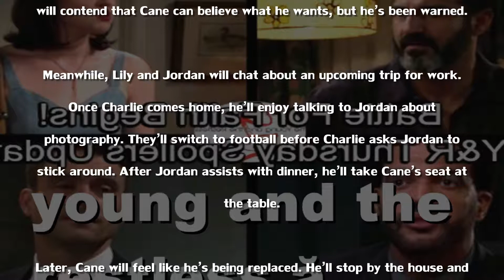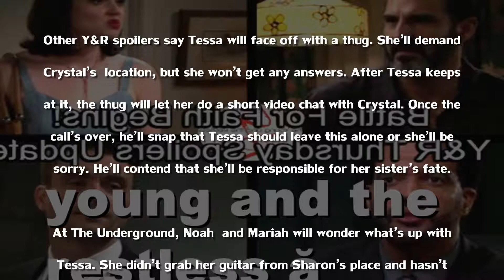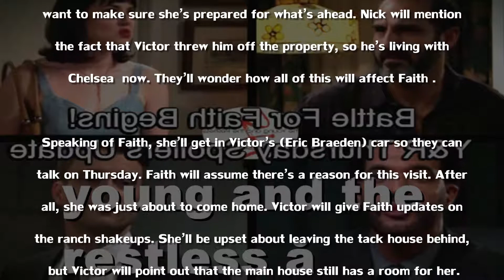The Young and the Restless Spoilers Thursday August 24 – Victor Charms Faith – Cane’s Being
The Young and the Restless (often abbreviated as Y&R) is an American television soap opera created by William J. Bell and Lee Phillip Bell for CBS. The show is set in a fictional Wisconsin town called Genoa City, which is unlike and unrelated to the real life village of the same name, Genoa City, Wisconsin.[2] First broadcast on March 26, 1973, The Young and the Restless was originally broadcast as half-hour episodes, five times a week.[3][4] The show expanded to one-hour episodes on February 4, 1980.[5] In 2006, the series began airing encore episodes weeknights on SOAPnet[6] until 2013, when Y&R moved to TVGN (now Pop). Pop still airs the encore episodes on weeknights, starting July 1, 2013.[7][8] The series is also syndicated internationally.[9]

The Young and the Restless originally focused on two core families: the wealthy Brooks family and the working class Foster family.[3] After a series of recasts and departures in the early 1980s, all the original characters except Jill Foster and Katherine Chancellor were written out. Bell replaced them with the new core families, the Abbotts and the Williamses.[3] Over the years, other families such as the Newmans, Winters, and the Baldwin-Fishers were introduced.[10][11] Despite these changes, one storyline that has endured through almost the show's entire run is the feud between Jill Abbott and Katherine Chancellor, the longest rivalry on any American soap opera.[12][13]